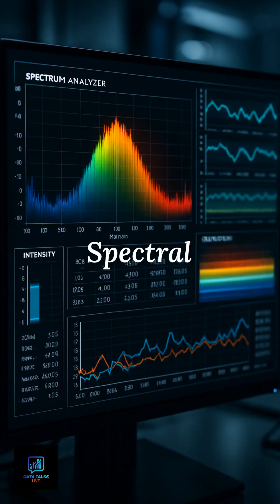Nickel Without Iron: A Cosmic Enigma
the 31 Atlas interstellar object has a weird chemical signal which seems oddly like earth based industrial procecces